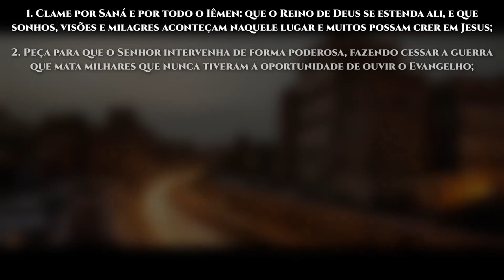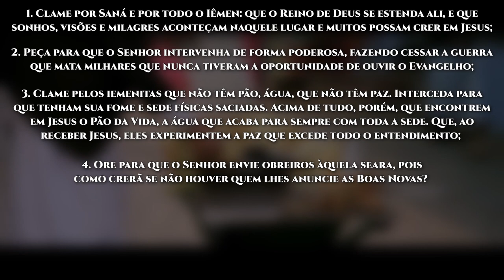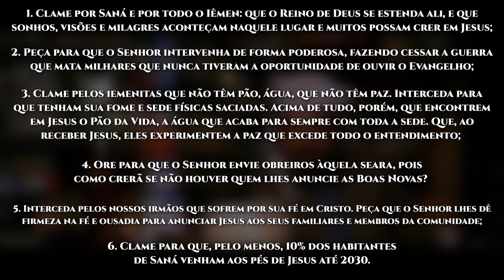Rota do Sol #29 | SANÁ, Iêmen (Intercessão pelos povos muçulmanos)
► Saná é a capital e a maior cidade do Iêmen. É uma das capitais mais elevadas do mundo (com 2.000 metros de altitude) e também uma das mais antigas (habitada há mais de 2.500 anos). Atualmente, sua população gira em torno de 3,18 milhões e estima-se que até 2030 aumente em 1 milhão de habitantes.

De acordo com o Joshua Project, 99,7% da população do país professa o Islã, e apenas 0,02% são cristãos evangélicos. Dos 29 grupos étnicos que formam a população iemenita, 20 são considerados não alcançados (todos eles muçulmanos).

VAMOS ORAR:

●  Clame por Saná e por todo o Iêmen: que o Reino de Deus se estenda ali, e que sonhos, visões e milagres aconteçam naquele lugar e muitos possam crer em Jesus;

●  Peça para que o Senhor intervenha de forma poderosa, fazendo cessar a guerra que mata milhares que nunca tiveram a oportunidade de ouvir o Evangelho;

●  Clame pelos iemenitas que não têm pão, água, que não têm paz. Interceda para que tenham sua fome e sede físicas saciadas. Acima de tudo, porém, que encontrem em Jesus o Pão da Vida, a água que acaba para sempre com toda a sede. Que, ao receber Jesus, eles experimentem a paz que excede todo o entendimento;

●  Ore para que o Senhor envie obreiros àquela seara, pois como crerão se não houver quem lhes anuncie as Boas Novas?

●  Interceda pelos nossos irmãos que sofrem por sua fé em Cristo. Peça que o Senhor lhes dê firmeza na fé e ousadia para anunciar Jesus aos seus familiares e membros da comunidade;

●  Clame para que,  pelo menos, 10% dos habitantes de Saná venham aos pés de Jesus até 2030.